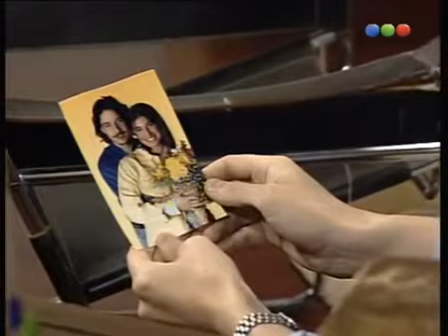Capítulo 512 Chiquititas (1997) קטנטנות